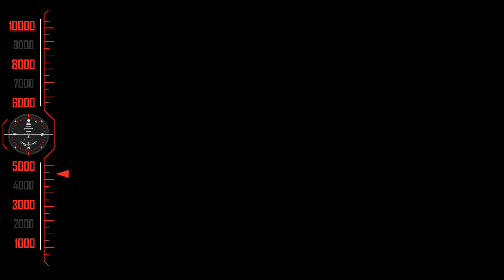இன்ஸ்பெக்டர் இம்மான் அண்ணாச்சியின் தீர்க்கப்படாத மர்மம் || Rombha Nallavan Da Nee || 4K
Rombha Nallavan Da Nee is a 2015  comedy thriller film written and directed by A. Venkatesh. The film features Mirchi Senthil and Shruty Bala in the leading roles, while Sarvajeeth plays a pivotal supporting roles. The film, produced by actors Sarvajeeth and Deepak Nair released on 6 March 2015.

Movie : Rombha Nallavan Da Nee
Cast : Mirchi Senthil, Shruthy Bala, Robo Shankar
Directed By :  A. Venkatesh

Plot :

In an inebriated state, Baskar decides to commit suicide and shares his problems with a stranger. The man turns out to be a serial killer and starts killing those who troubled Baskar.

அனைவருக்கும் நன்றி...